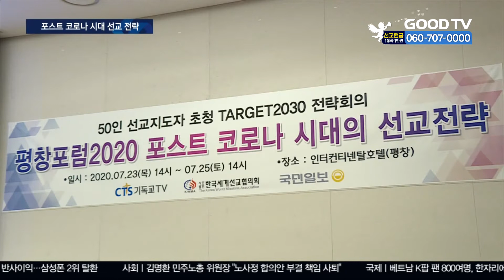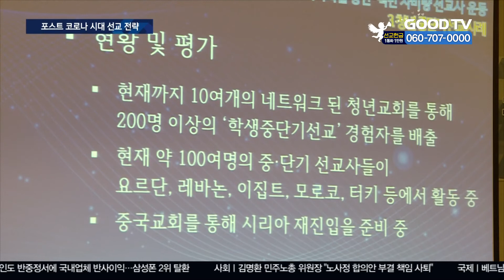“코로나19, 선교의 위기 아닌 기회 삼아야” [GOODTV NEWS 20200724]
코로나19의 장기화로 세계 선교에 대한 위기감이 고조되는 가운데 한국세계선교협의회가 포스트 코로나 시대의 선교 전략에 대해 모색하는 자리를 마련했습니다. 이날 포럼에선 말씀과 중보기도, 100만 자비량 선교사 등이 위기를 극복하는 새로운 전략으로 제시됐습니다. 천보라 기자가 보도합니다.

한국세계선교협의회, KWMA가 포스트 코로나 시대의 선교 상황에 대응하고 앞으로의 방향을 제시하는 ‘평창포럼 2020’을 개최했습니다.
2박 3일간 진행되는 이번 포럼은 최근 코로나19 확산으로 위기에 빠진 세계 선교의 새로운 전략을 모색하기 위해 매년 진행해 왔던 ‘TARGET 2030운동 전략회의'를 개편한 자립니다.

구체적으로 100만 자비량 선교사 운동, 디지털 선교 플랫폼, 차세대 및 30-40세대 동원, 말씀과 중보기도운동, 글로벌 미션 네트워크, 선교의 총체적 혁신 등 6가지 주제가 논의됐습니다.
이를 위해 선교 전문가50명이 전원 발제자로 참여해 각각의 주제에 대해 발표하고 토론하는 형식으로 진행됐습니다.

첫 번째 의제에선 ‘100만 자비량 선교사 운동’이 공통된 화두로 떠올랐습니다. ‘TARGET 2030운동’의 일환으로 2030년까지 100만 명의 자비량 선교사를 세우자는 겁니다.

(한충희 목사 / 두란노해외선교회(TIM) 본부장)
제도적으로는 융합, 협력, 네트워크, 플랫폼 구축이 필요하다는 것이고요. 여기에 한 단계 더 중요한 것이 영적인 웨이크 업 콜인 것이죠. 회개하며 거룩을 찾으며 성령의 도움을 받으며 우리의 열정, 패션을 너희 몸을 하나님이 기뻐하시는 거룩한 산 제사로 드리라고 하는 그것이 회복될 때 백만 자비량 선교사가 나올 수 있지 않느냐는 생각을 갖습니다.

말씀과 중보기도의 중요성도 강조됐습니다. 이와 관련해 온라인을 활용한 성경암송을 통해 말씀과 기도의 본질을 회복하는 사역이 대안으로 제시됐습니다. 발제자들은 성경암송이 세계적인 바이러스 펜데믹이 지속되는 상황에서 움추려 있던 성도들에게 영적인 공급원이 될 것으로 전망했습니다.

(신재혁 선교사 / GP선교회)
선교의 본질은 하나님의 말씀입니다. 코로나 시대는 접촉할 수 없는 비대면 시대이지만, 우리가  온라인을 통하여 하나님의 말씀을 전할 수 있고 또 하나님의 말씀을 암송할 수 있는 시스템이 있습니다. 우리가 가장 중요한 하나님의 말씀을 암송함으로써 이 시대에도 하나님의 선교의 역사는 이어질 수 있다고 저는 확신합니다.

KWMA 측은 이번 포럼에서 논의된 내용을 자료집이나 영상으로 공유하는 방안을 검토 중이라고 밝혔습니다.

GOODTV NEWS 천보라입니다.

* 방송시간
 GOODTV NEWS

● 본방 : 월 ~ 금요일 21:50
● 재방 : 화 ~ 금요일 06:50  /  토요일 06:00
● 삼방 : 화 ~ 금요일 12:00   /  토요일 14:00

* 시청방법

- 위성TV: KT 스카이라이프 193번